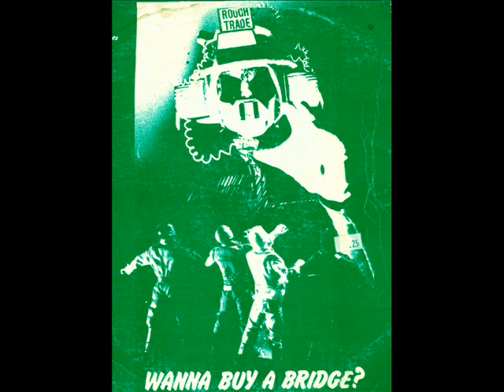Essential Logic Aerosol Burns